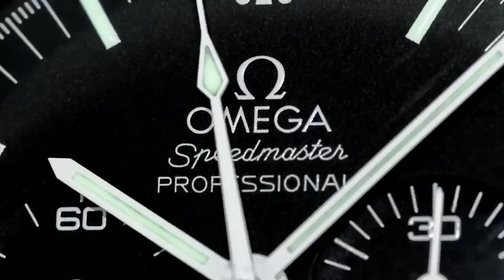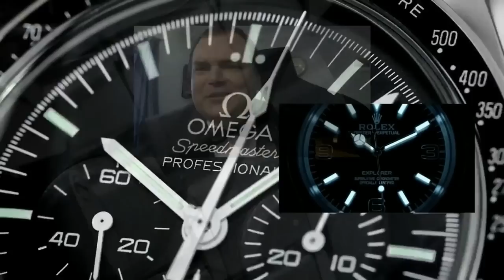PAID WATCH REVIEWS - Grand-dad's Rolex DateJust - SELL OR KEEP ?